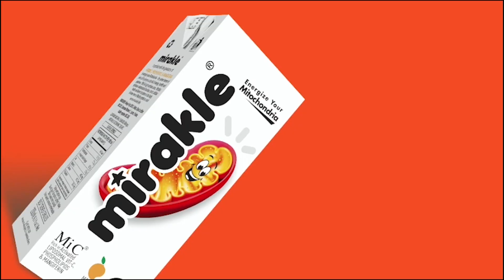நாட்டில் எவ்வளவோ பிரச்னைகள் இருக்கும்போது, வேல் யாத்திரை எதற்காக : கே.எஸ்.அழகிரி